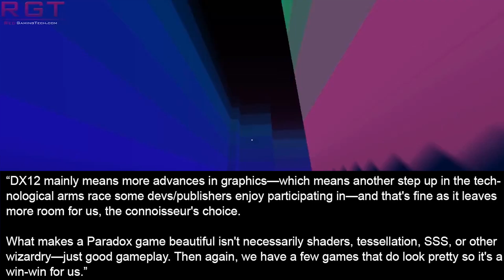DirectX 12 & Windows 10 Performance & Hardware | +50% Performance In CPU Bound Games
Microsoft unveils plans for Windows 10 exclusive access to DirectX 12. Cites performance increases with CPU bound games of over 50% and GTX 400 series support and above and likely any GCN based GPU.

Plus other quotes regarding DX12 from developers and their options on how it D3D12 will effect PC gaming.